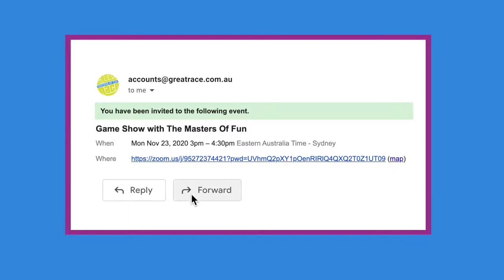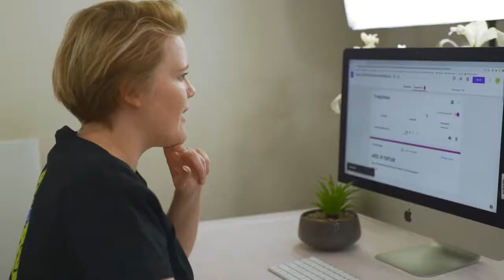The Game Show | Virtual Engagement Program